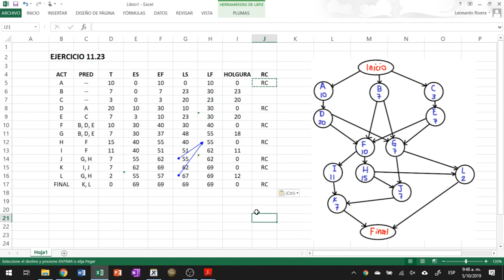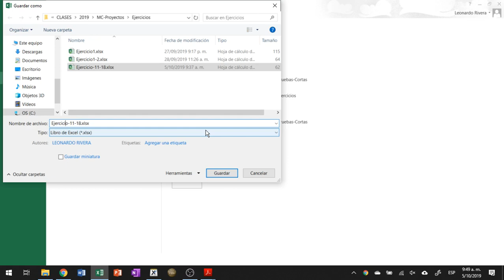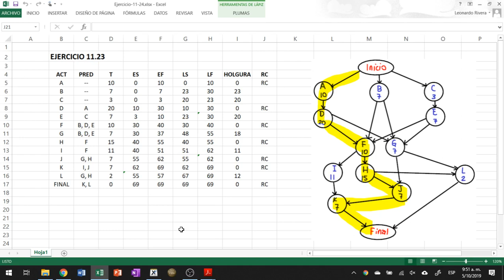VIDEO 3 - Oct. 5: Ejercicio 11.23 (parte 2). Solución en Excel.